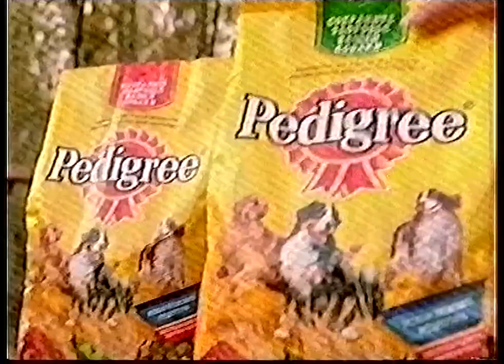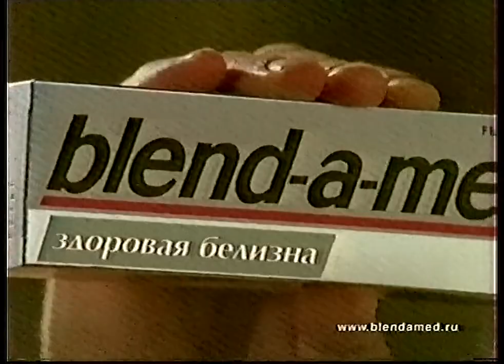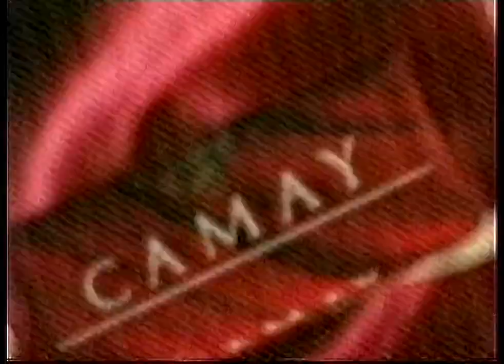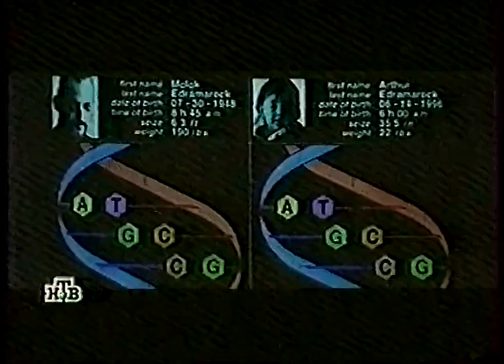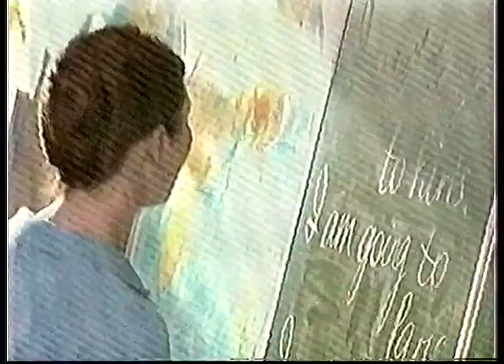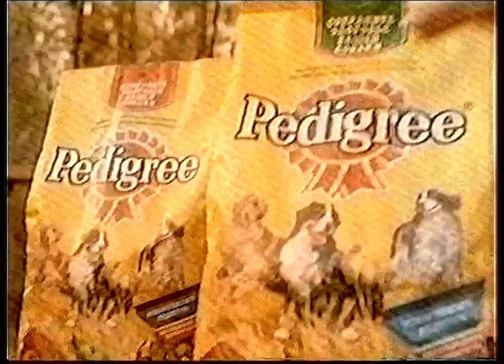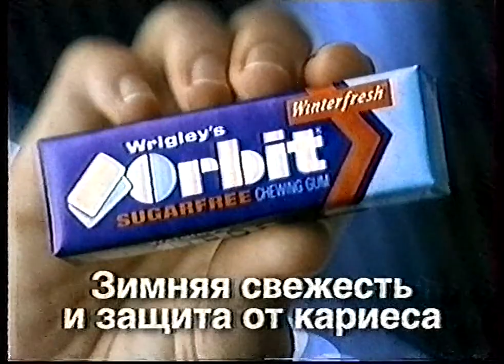Блоки рекламы (HTB, 2.01.2000)